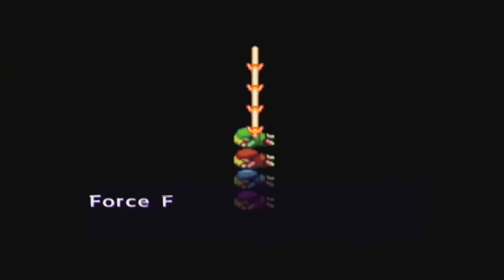The Legend of Zelda: Four Swords Adventures [GCN XLP] ep 2: Princess In Another Castle... pt 2